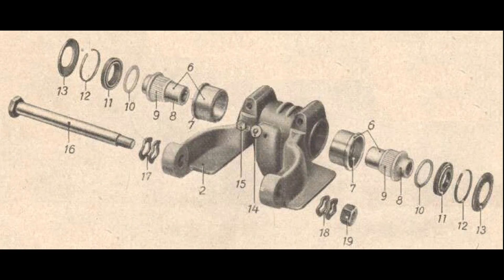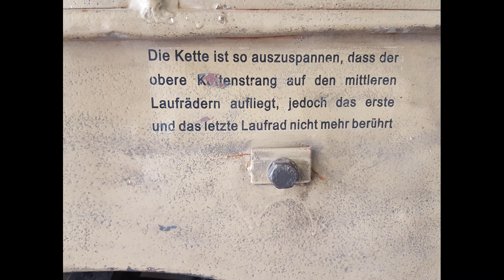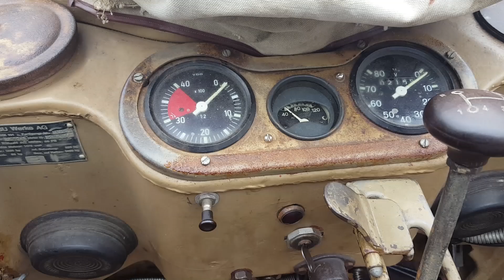NSU Kettenkrad HK 101 - Technik - Halbkettenfahrzeug der Wehrmacht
Das NSU Kettenkrad
Die Technik und Funktionsweise des Kleinen Kettenkraftwagens wird hier beschrieben. Einige Fahrszenen aus alten Filmen zeigen zusätzlich die Fahrmöglichkeiten des Kettenkrades.
Es wurden ca. 8.800 Stück von 1940 bis 1945 gebaut.
Das Kettenkrad ist kein Motorrad sondern ein kleiner Kettenkraft-Wagen. Es ist die kleinste Ausführung der Halbkettenfahrzeuge der Wehrmacht. Um die Kette am Hindernis anzuheben benötigt man hier die Vorderräder. Beim HK101 reicht dazu ein Rad aus. auch die Lenkung ist einfacher mit einem Lenker als mit einem Lenkrad. Sieht aus wie ein Motorrad, ist es aber nicht.
PS. in einem anderem Video auf meinem Kanal wird die Lenkung und deren Funktion ausführlich beschrieben. Schau mal unter: -Fahren und Beschreibung NSU HK 101-

The NSU Kettenkrad
The technique and operation of the small chain truck is described here. Some driving scenes from old films also show the driving possibilities of the Kettenkrad. This vehicle was manufactured from 1940 to 1945-
he Kettenkrad is not a motorcycle but a small chain power vehicle. It is the smallest version of the Wehrmacht's half-track vehicles. To lift the chain on the obstacle you need the front wheels. One wheel is sufficient for the HK101. steering is also easier with handlebars than with a steering wheel. Looks like a motorcycle, but it's not.

Namibia-
Dalla NSU Kettenkrad
Qui vengono descritte la tecnologia e la funzionalità del piccolo veicolo cingolato. Anche alcune scene di guida di vecchi film mostrano le capacità di guida dei Kettenkrades.
Tra il 1940 e il 1945 furono costruite circa 8.800 unità.
La Kettenkrad non è una moto ma un piccolo veicolo a catena. È la versione più piccola dei semicingolati della Wehrmacht. Per sollevare la catena sull'ostacolo sono necessarie le ruote anteriori. Con l'HK101 è sufficiente una ruota. Anche la guida è più semplice con il manubrio che con il volante. Sembra una moto, ma non lo è.
PS Lo sterzo e il suo funzionamento sono descritti in dettaglio in un altro video sul mio canale. Dai un'occhiata a: -Guida e descrizione NSU HK 101-Windhoek fino alla Caprivi Strip e ritorno attraverso il Parco Nazionale Etosha.
La Namibia è facile da girare.
Ecco una descrizione del viaggio con i consigli e le informazioni più importanti per gli autotrasportatori e i campeggiatori di cui avete bisogno per attraversare il paese senza problemi.

Namibie -
De la NSU Kettenkrad
La technologie et la fonctionnalité du petit véhicule à chenilles sont décrites ici. Certaines scènes de conduite de films anciens montrent également les capacités de conduite des Kettenkrades.
Environ 8 800 unités ont été construites entre 1940 et 1945.
Le Kettenkrad n'est pas une moto mais un petit véhicule propulsé par une chaîne. Il s'agit de la plus petite version des véhicules semi-chenillés de la Wehrmacht. Pour soulever la chaîne sur l'obstacle, vous avez besoin des roues avant. Avec le HK101, une seule roue suffit. La conduite est également plus facile avec un guidon qu'avec un volant. On dirait une moto, mais ce n'en est pas une.
P.S. La direction et sa fonction sont décrites en détail dans une autre vidéo sur ma chaîne. Jetez un œil à : -Conduite et description NSU HK 101-Windhoek jusqu'au Caprivi Strip et retour via le parc national d'Etosha.
La Namibie est facile à parcourir.
Voici une description de voyage avec les conseils et informations les plus importants pour les conducteurs autonomes et les campeurs dont vous avez besoin pour parcourir le pays sans problème.